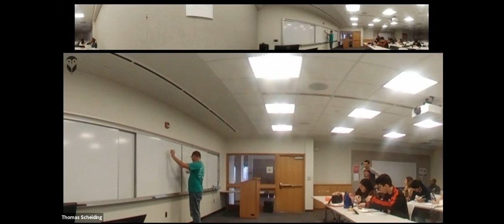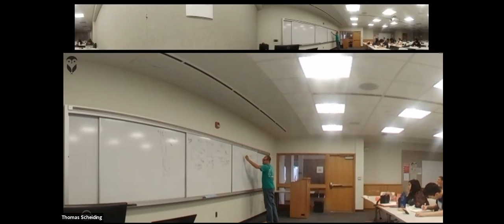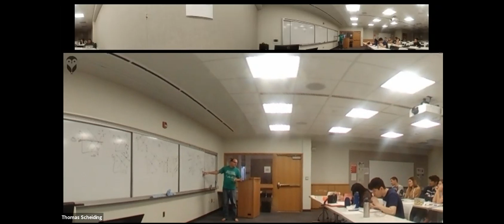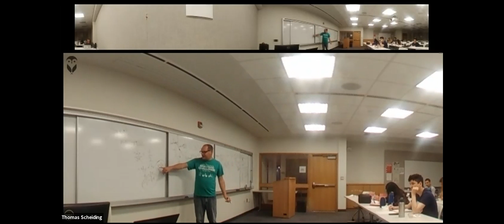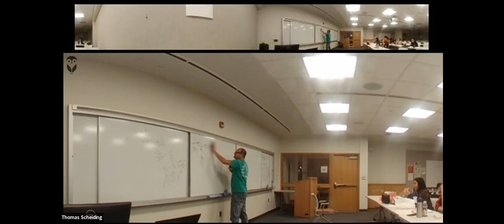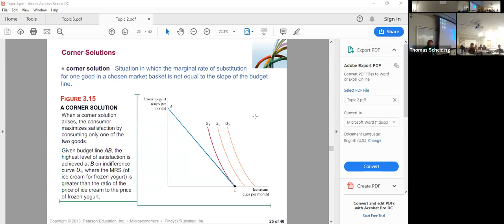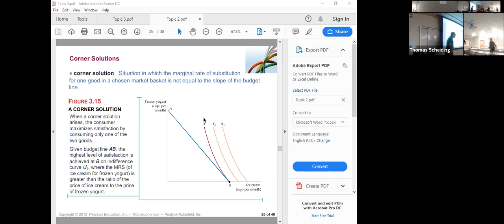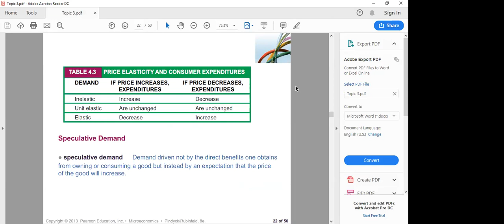ECON301_Topic2Part2_Scheiding_SP19